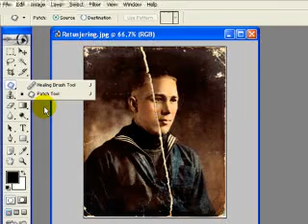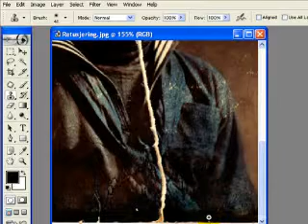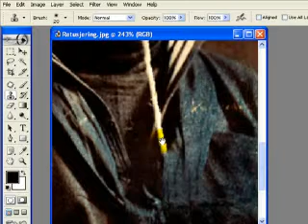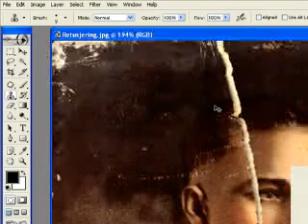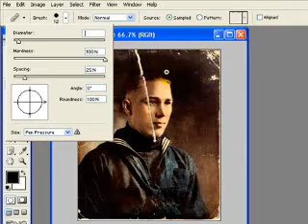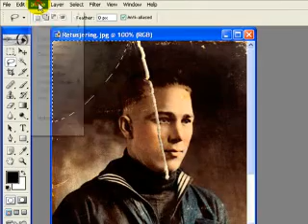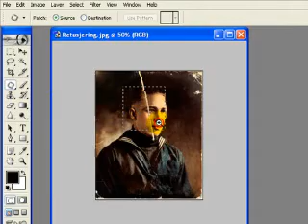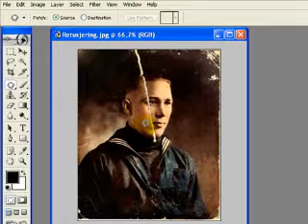Photoshop in use - editing old ruined images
This video teaches you how to edit and save old ruined pictures form total destruction. Three main tools are introduced: Stamp Tool, Patch Tool and Healing Brush Tool. The language is in norwegian.